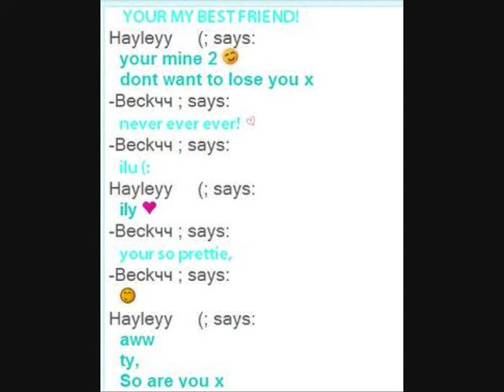toybox - best friend! XD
this is about my best best best best friend hayley jean reece ilu